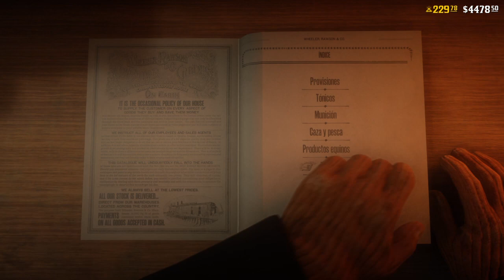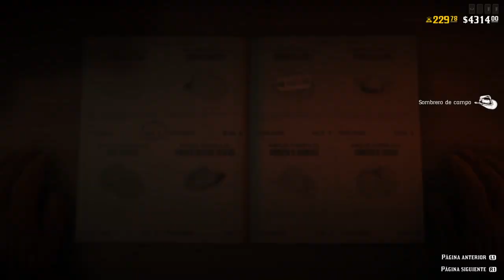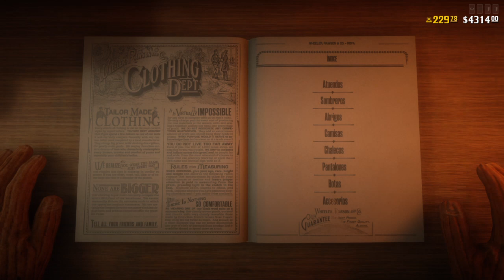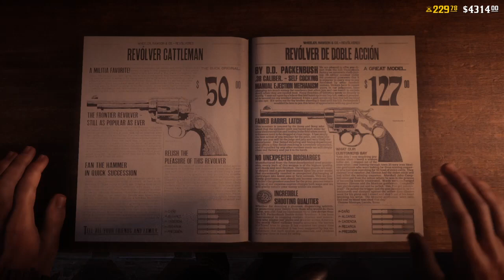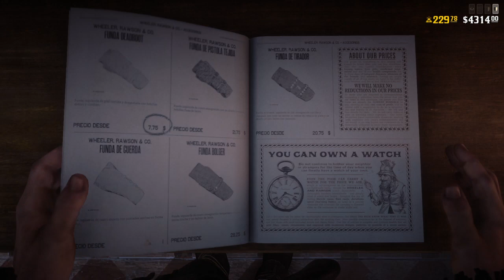Red Dead online Todo de esta actualización Nueva ropa + 60 flechas envenenadas y mas